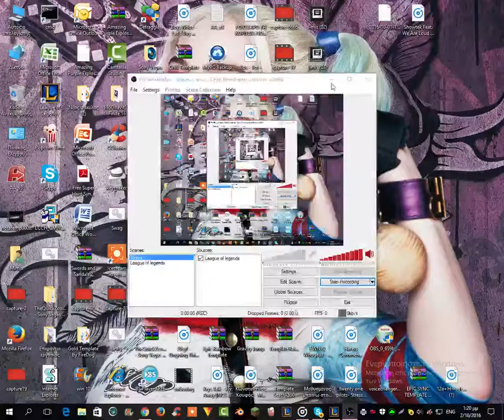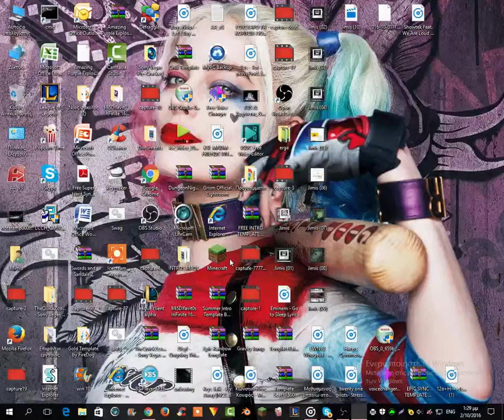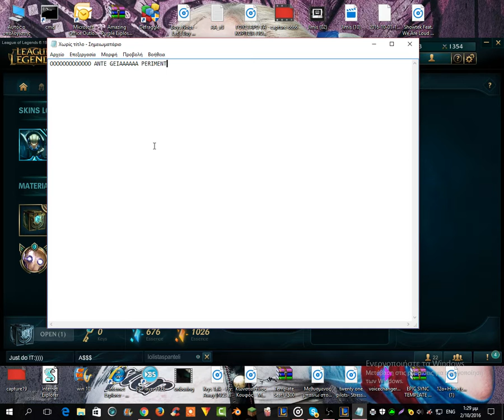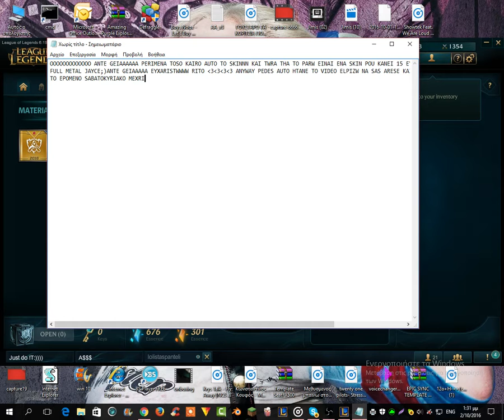Sona support cutted gameplay!:)